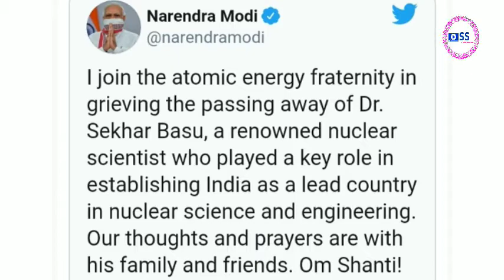Dr Sekhar Basu Death | Covid19 | परमाणु ऊर्जा वैज्ञानिक डॉ शेखर बसु का निधन | Pm Modi Tweeted